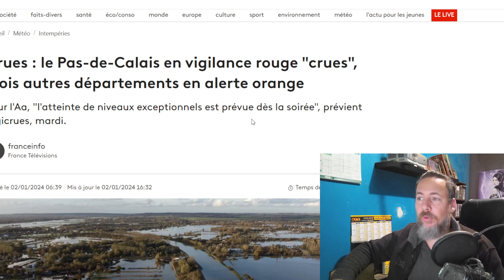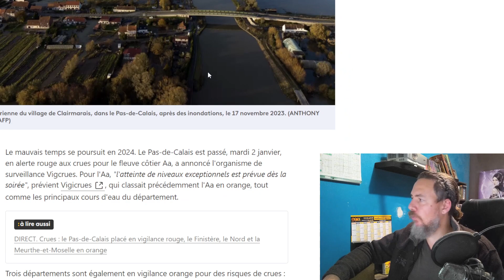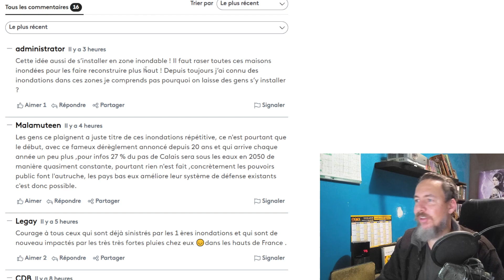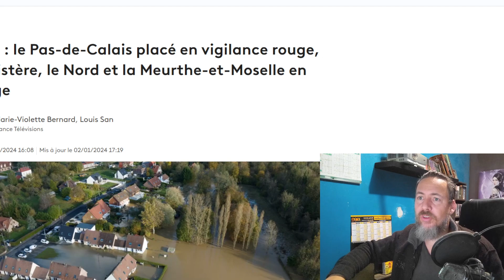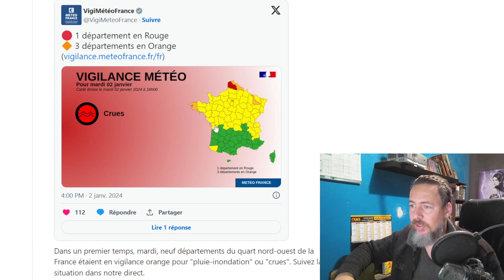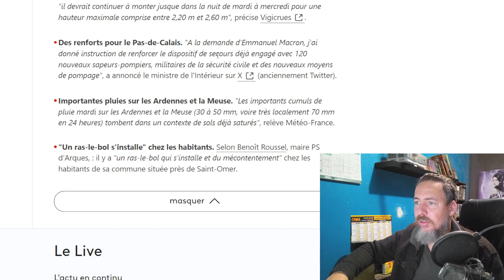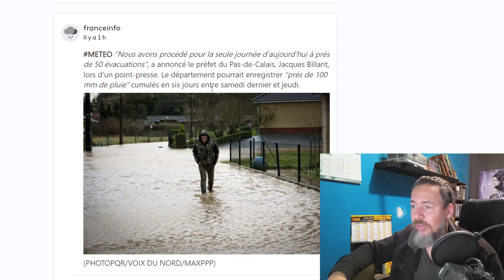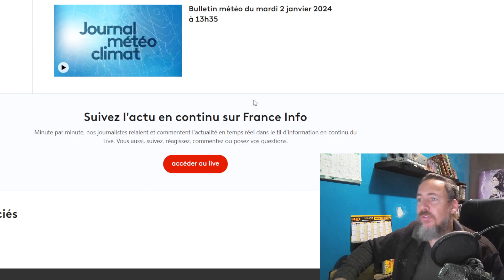PAS DE CALAIS EN CRUE ( ENCORE) !